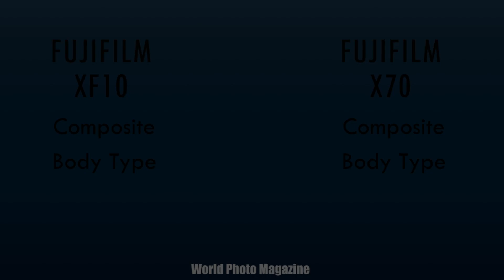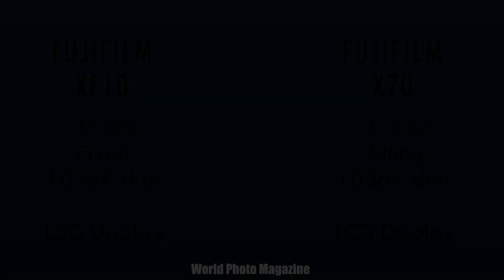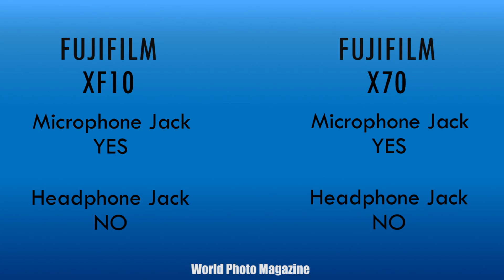Fujifilm XF10 vs Fujifilm X70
Fujifilm XF10

It has been a busy year for Fujifilm. The company has announced many products, running the gamut from entry-level to professional cameras and lenses. Their latest product announcement falls into the former category. The new XF10 is an ultra-lightweight and compact fixed-lens camera featuring an 18.5mm f/2.8 Fujinon lens, 24-megapixel APS-C Bayer-filtered sensor and a touchscreen display. Let's take a closer look at the new XF10.

Compact form factor
Fixed 18.5mm (28mm equivalent) f/2.8 lens
24.2-megapixel APS-C CMOS sensor
Native ISO range of 200-12,800, expandable to 100-51,200
Intelligent Hybrid AF system
Fixed 3-inch touchscreen LCD
Built-in Wi-Fi and Bluetooth
4K/15p and 1080/60p video recording

The XF10 utilizes a 24.2-megapixel APS-C CMOS sensor with a traditional Bayer filter array and on-sensor PDAF pixels, like some of Fujifilm's recent entry- and mid-level cameras, including the X-A5 and X-T100. This helps clarify what some users might be wondering, is the XF10 an X70 successor? Likely not officially, as the discontinued X70 used a 16-megapixel X-Trans II sensor and was more enthusiast-oriented, although the two cameras are similar in spirit, offering a compact travel-oriented camera with a fixed 28mm equivalent lens.

Fujifilm X70

The Fujifilm X70's APS-C sensor delivers great JPEG images -- particularly when fully-utilizing Fuji's excellent Film Simulation modes -- but does come up short in a few areas. Autofocus isn't the greatest, video performance is underwhelming and its fixed 28mm eq. f/2.8 lens, while sharp, might be limiting to some. Nevertheless, its pocketable size, excellent physical controls, large sensor and overall very good image quality make the Fuji X70 a fun, stylish and capable camera.

Pros:

Compact camera body; Impressive optical performance; Very good JPEG image quality; Good high ISO performance; Film Simulation modes; Tilting touchscreen display.

Cons:

Inconsistent AF performance; Clunky menus; Shallow buffer depth; Poor video quality; No built-in viewfinder like X100-series.

The 16.3-megapixel APS-C X-Trans CMOS II sensor used in the X70 utilizes Fujifilm's unique 6x6 primary color filter pattern, which has a less regular filter arrangement than the 2x2 repeating pattern found on traditional Bayer-filter image sensors. This higher degree of randomness better emulates film and is intended to reduce the appearance of moiré and minimize false color, allowing the image sensor to be used without an optical low-pass filter. Optical low-pass filters slightly reduce the sharpness and resolution of an image, so the Fuji X70 is able to maintain high resolution through its use of an X-Trans CMOS sensor.